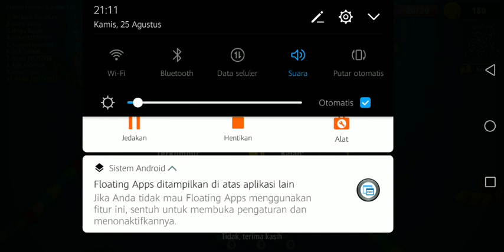cara mengalahkan ular besar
Cara mengalahkan ular besar pada game wormzone sangat seru